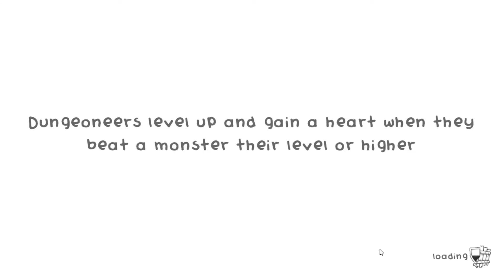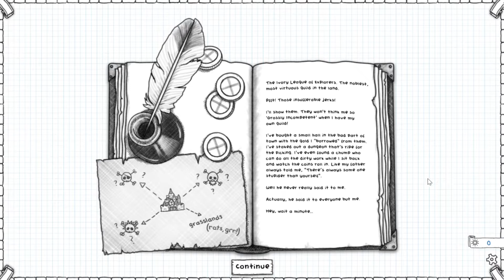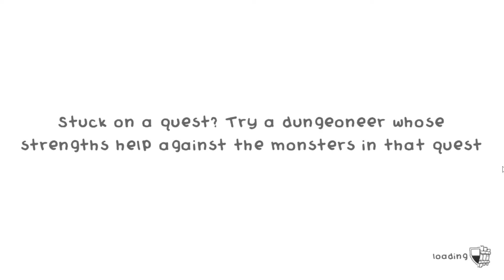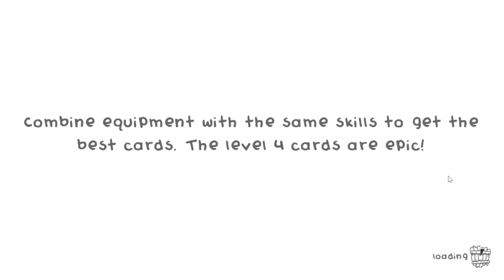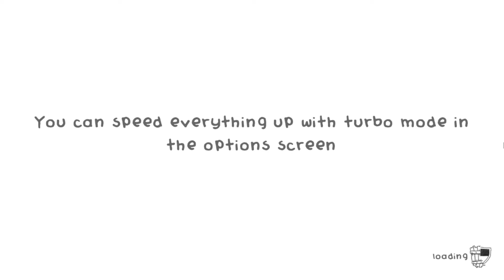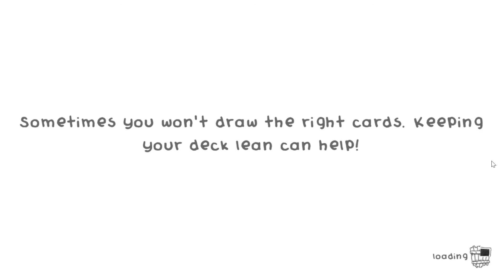Guild of Dungeoneering Plucking Beautiful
Rudy decides to start his own Guild of People who go in Dungeons. Whadyacallthat? Like a Dungeon Goer? A Delver? A Dungeoneer?
Yep its that last one...
I gotta say, love the Bard. Volume all the way up!

Hi It's Rudy! Welcome to the channel.